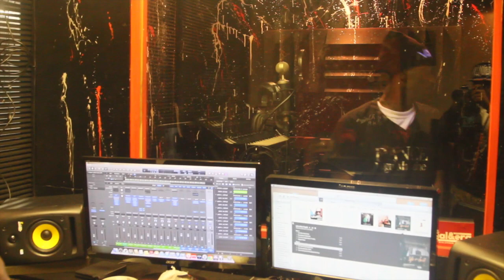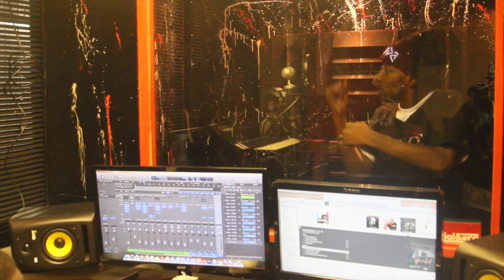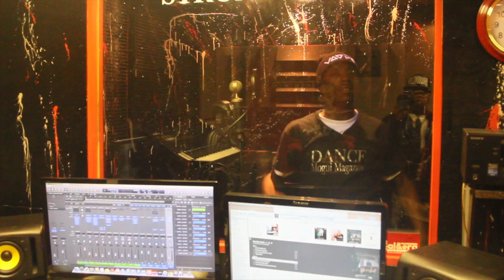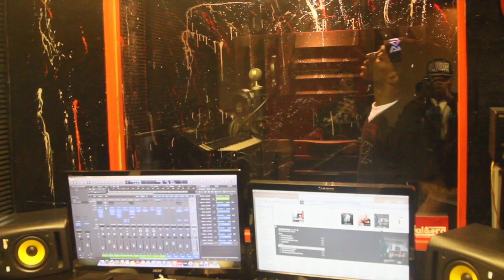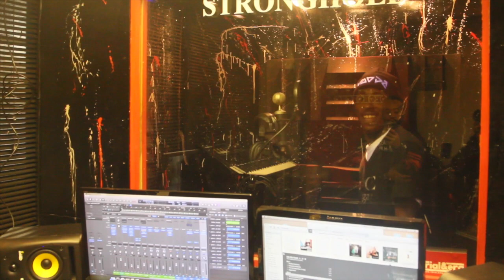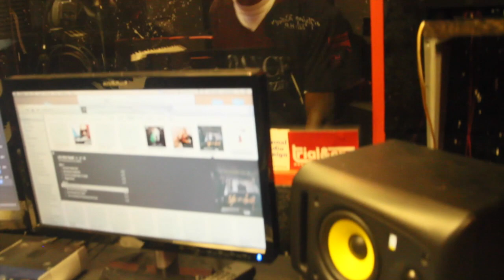Aloha wave. bruk up vs krump Follow up ride im on the ave